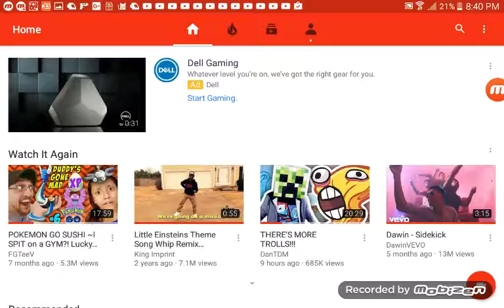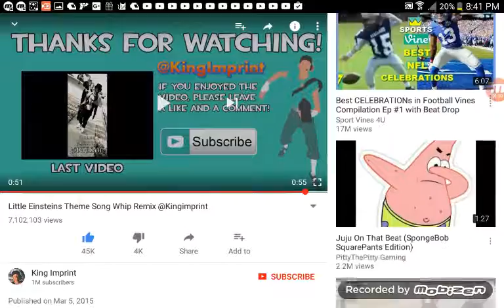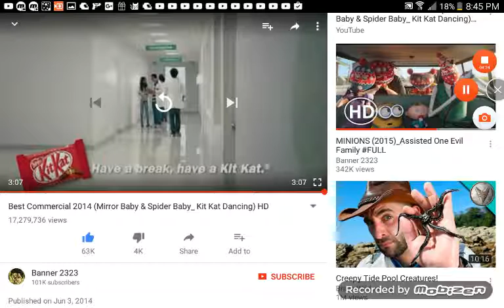March 15, 2017